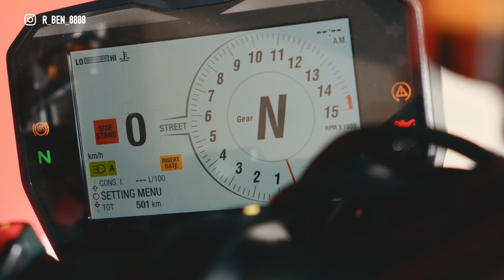見證錢的力量！DUCATI V4S 麗寶試駕，莫名其妙就刷秒 / 第一人稱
早就聽說 Ducati Panigale V4的強大，今天終於有機會在麗寶親身體驗V4S，不試就算了，一試竟然就刷破我自己過去在這創下的單圈成績，也再次見證了錢的力量!

使用器材
Fujifilm XS10
Insta360oneR